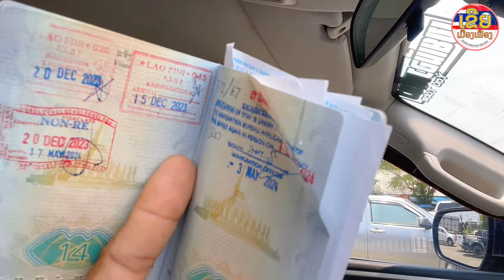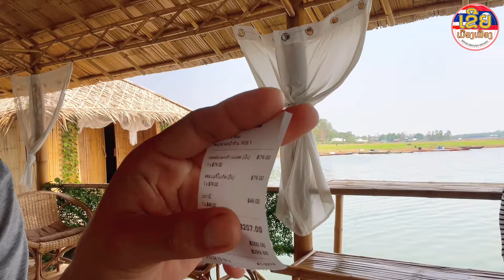น้องหงคำ🇱🇦 สาวลาว ต่อวีซ่าติดตามสามีเสร็จเรียบร้อย